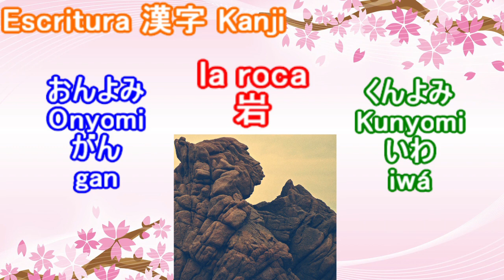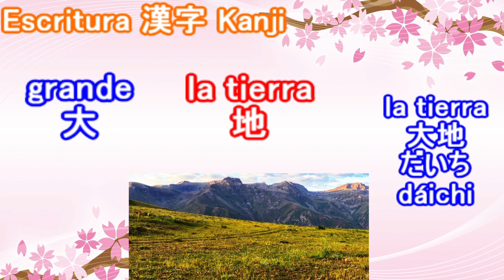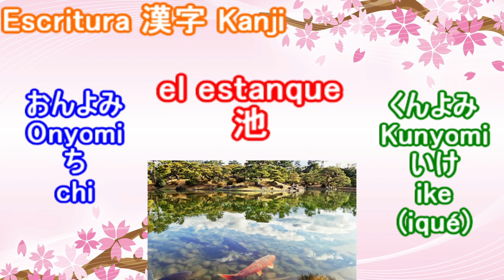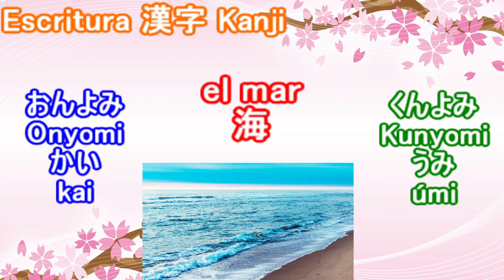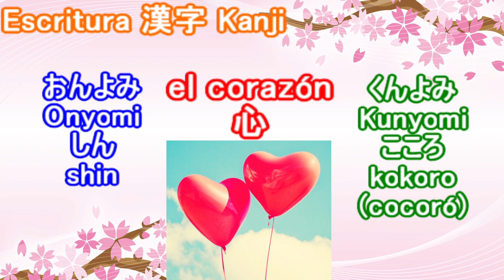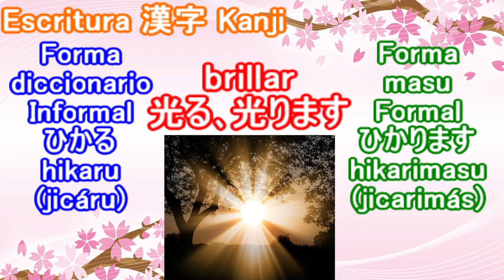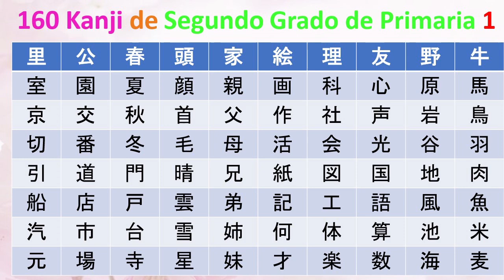Kanji 2 Segundo Grado de Primaria 小学校二年生の漢字 Escritura Japonesa Idioma Japonés Nihongo スペイン語で日本語レッスン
Lección 293. Aprendamos una manera básica del idioma Japonés para escribir y leer las letras de Kanji. Esta vez, vamos a aprender 10 caracteres de Kanji del segundo grado de escuela primaria. En el esgundo grado de escuela primaria aprendemos 160 caracteres en total. Nos esforcemos para aprender el idioma Japonés.
日本語の基本､漢字という文字を学びましょう｡小学校二年生では､漢字を160字学びます｡今回は､そのうちの10の漢字を学びましょう｡